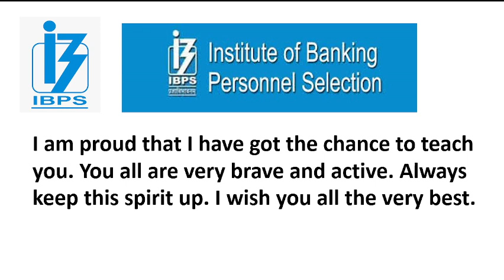Best Wishes For IBPS RRB PO Students!! Last Advice for students|| By chandan sir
Note -  Pay only Rs. 158 offers is valid today only...